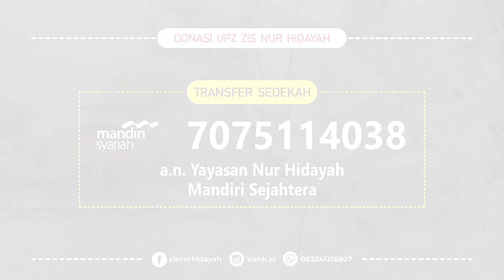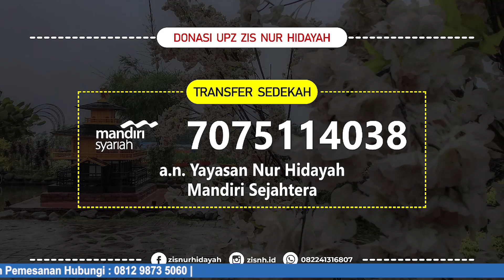OLAH RAGA TANPA GERAK, KALORI TERBAKAR SEMPURNA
BOSS (Bench Of Simply Slimmer)

Olah raga merupakan kegiatan yang menyehatkan dan semua orang sangat paham akan hal itu. Namun, berapa banyak orang yang rela meluangkan waktu, tenaga, dan biaya untuk melakukannya? Memang benar, ada olahraga yang gratis tanpa biaya seperti jogging atau berjalan-jalan, tetapi tetap saja membutuhkan waktu dan tenaga. Sementara olah raga di fitness center atau sanggar senam sudah pasti memakan ketiga poin di atas.

Lalu, bagaimana nasib para kaum sibuk yang tidak memiliki waktu dan kaum “mager” atau kaum rebahan yang enggan dan selalu kesulitan menumbuhkan niat untuk berolahraga?

BOSS (Bench Of Simply Slimmer) hadir memenuhi keinginan mereka. Alat sederhana yang digagas oleh Dr. dr. H. Sagiran, Sp. B(K)KL., M,Kes ini dapat membakar lemak dengan sempurna walau tanpa gerak. Bagaimana bisa?

Alat ini berfokus pada kompartemen tengah (perut) yang merupakan sumber penyakit dan menjadi central obessity. Hanya dengan berfokus pada satu bagian tubuh yaitu perut, maka semua kalori dan lemak-lemak dalam bagian tubuh yang lain akan ikut terbakar.

BOSS ini didesain dalam bentuk kursi namun multifungsi. Saat tidak digunakan, alat ini dapat berfungsi sebagai tempat duduk dan tidak terlalu memakan tempat. Kebanyakan dari kita membeli alat olah raga (fitness) mahal-mahal untuk ditaruh di rumah, pada awalnya semuanya berminat menggunakannya, tetapi sangat disayangkan, lama-lama alat tersebut tidak dipakai dan hanya dipindah ke gudang atau bahkan dijual kembali.

Lalu, bagaimana cara penggunaan BOSS ini? Sebuah “kursi” yang bisa membakar kalori tanpa bergerak?

STEP 01
Langkah pertama adalah merebahkan diri, kemudian menahan posisi kaki pada gagang pegangan kursi kemudian tahan selama 10 detik. Lalu, ubah posisi menjadi miring dan silangkan kaki untuk menahan tubuh, kembali ditahan selama 10 detik. Terakhir, lakukan posisi telungkup dan tahan tahan kaki menggunakan tumit. Posisi terakhir ini sangat membakar kalori dan mampu membuat lemak luntur.

STEP 02
Langkah kedua adalah Duduk Melayang, tangan menyangga di samping kanan dan kiri tubuh, kemudian angkat perlahan dan tahan selama 10 detik. Semua gerakan yang dilakukan dengan BOSS ini ditahan selama 10 detik.

STEP 03
Langkah ketiga dari alat ini berfungsi mengusir tumpukan lemak. Lakukan gerakan mengangkang dengan merebahkan diri di lantai dan bertumpu pada siku tangan, lalu satu kaki diangkat ke atas kursi BOSS, kemudian kaki yang di bawah diangkat (melayang) dan tahan kembali selama 10 detik. Posisi ini memiliki menfaat mengatasi tumpukan lemak di paha.
Benar-benar olahraga yang sangat mudah, menghemat waktu karena cukup 10 detik per-step, tidak memerlukan tempat dan waktu khusus serta harga terjangkau. Informasi dan pemesanan dapat menghubungi : 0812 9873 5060